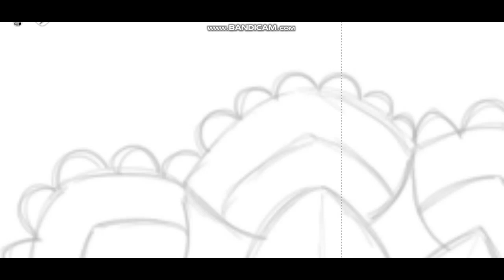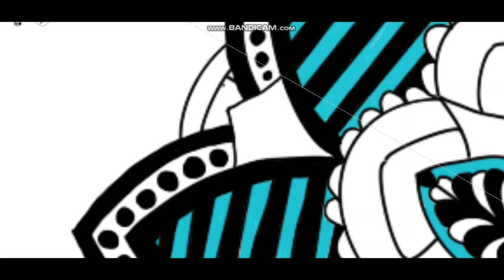Mandala Sketch - By: Autodesk Sketchbook | Mohamed Hatem